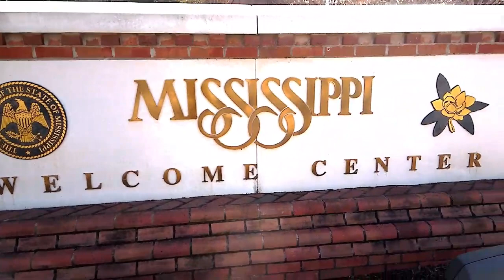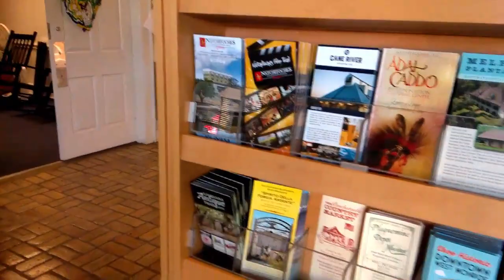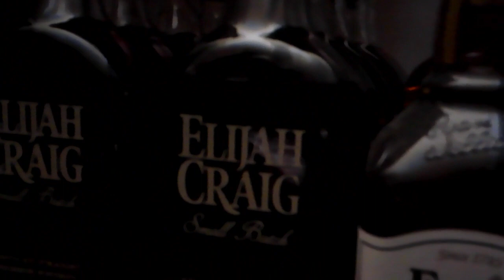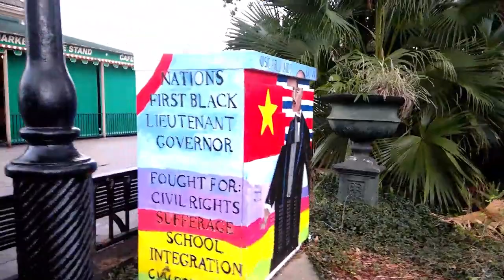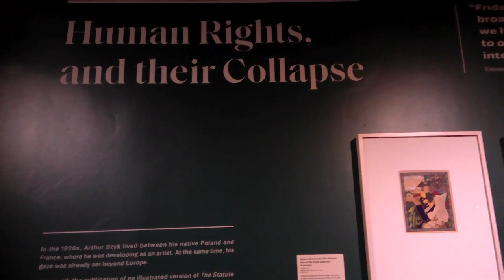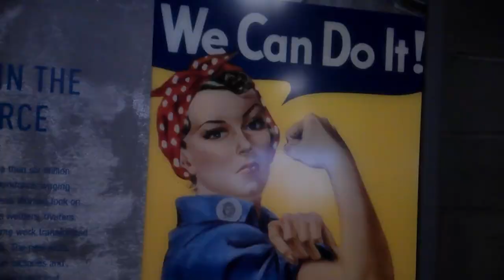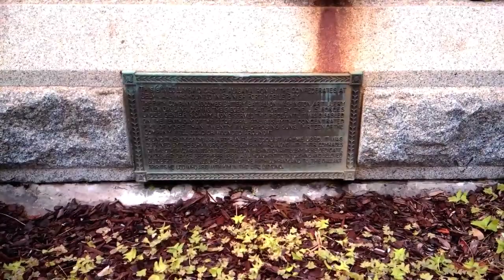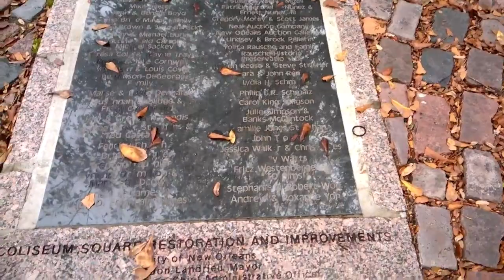New Orleans VLOG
I was pleased to meet Scott & Deb @RamblingWithTheBrums
and also get to see Jesse & Lisa again @LAZYDAYZAHEAD
We had a blast and while I wasn't able to capture every awesome moment, I would like to share with you what I did get.